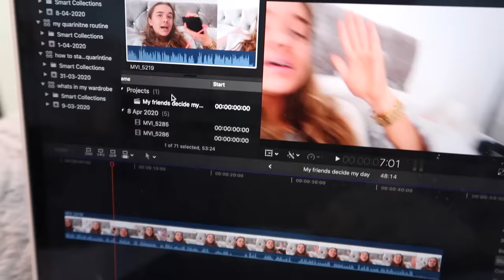DAD & DAUGHTER SWAP MORNING ROUTINES! 🙈 *She used my CREDIT CARD! 😡